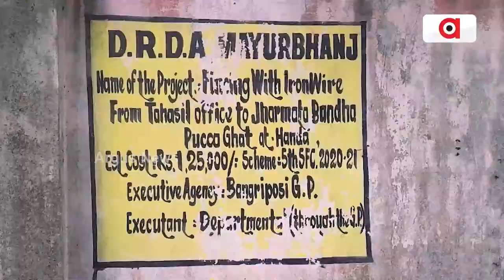Jharmata Pond Becomes Garbage Cisterns In Mayurbhanj